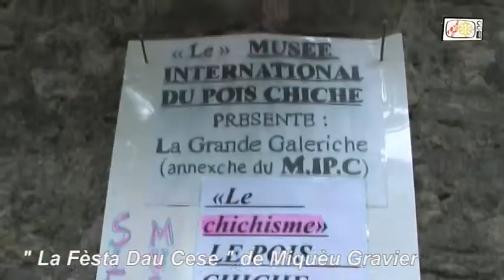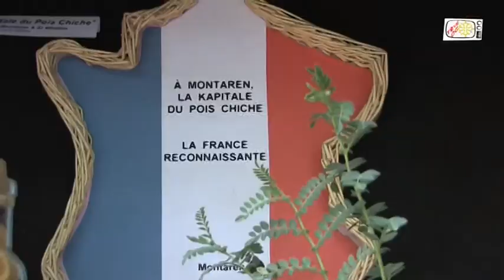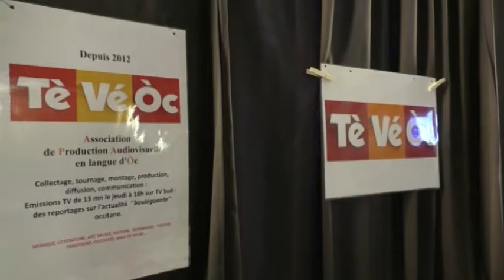Festenau de vidèo "Rescontre" (archius 2015)